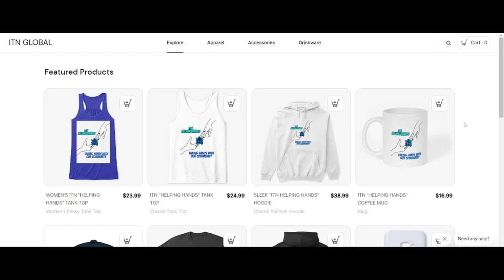Kasey Chambers - Ain't No Little Girl (REACTION!!!)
thankful for.

• Kasey Chambers
• Reaction